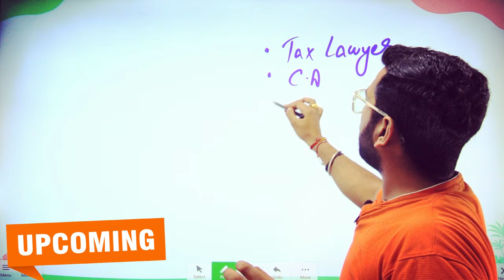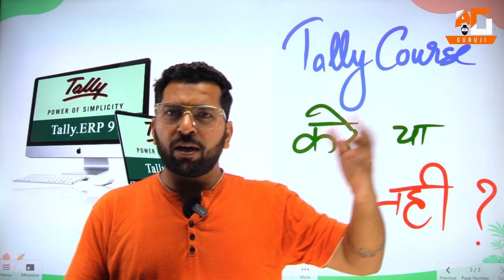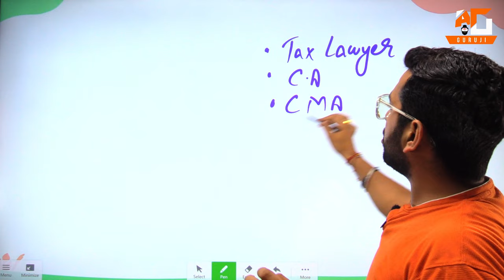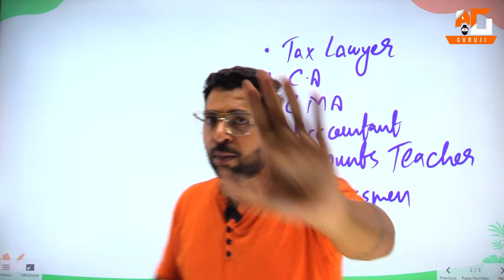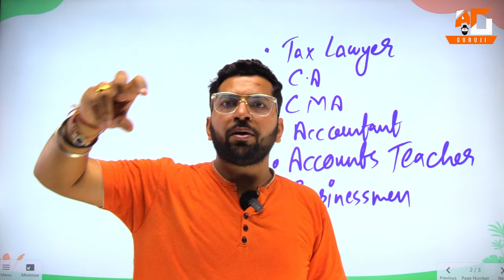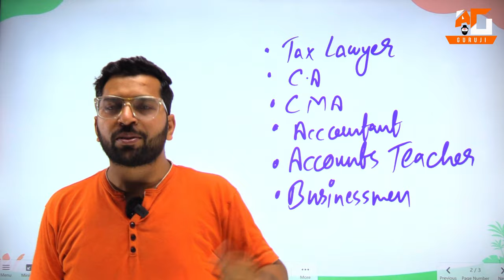Tally Course करना सही या गलत | Tally सिखने से पहले ये बातें जरूर जाने नहीं तो होगा Career बर्बाद